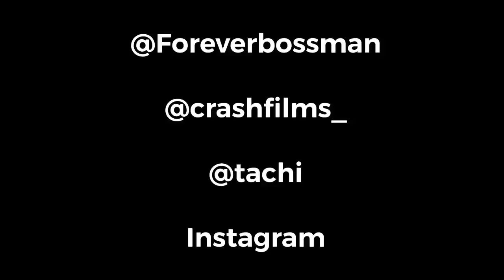Ballout.shaun - Studio Vlog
Tampa Florida